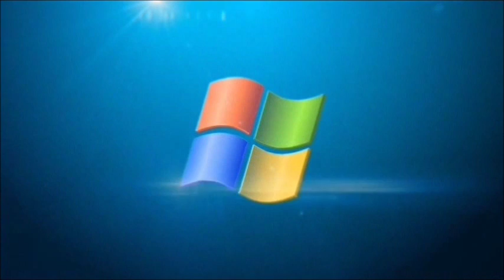Millionaire Listing S:1 Episode 3-"It was just a kiss"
Gary (Charlie Penn) Explains more on the depth of the real estate funding. Daniel Hanna (Kennedy Lucas) and Veronica (Melissa Green) share a kiss as was caugt by Daniel's Brother,Anthony (Jamar Caster). As this leads to confession, Anthony needs Daniel help with a bit of unexpected people's money. Don't miss this show and hope everyone enjoys this and please remember to like,comment,and subscribe to my channel if new. this video is also on the website and DailyMotion.com.